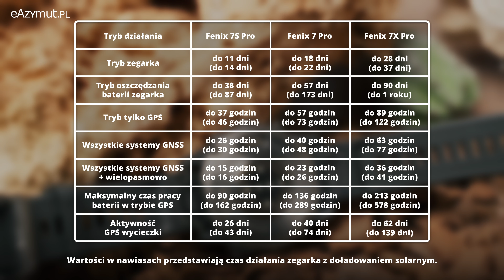Seria Garmin Fenix 7 Pro - Ulepszona wersja flagowców!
Fenix 7S Pro, Fenix 7 Pro oraz Fenix 7X Pro to odświeżenie zeszłorocznej serii najbardziej popularnych, flagowych zegarków sportowych marki Garmin. Jakie udoskonalenia w nich znajdziemy?

Kupując Garmin Fenix 7 Pro w naszym salonie lub na naszej stronie internetowej otrzymujesz 3 lata gwarancji:

ul. Corazziego 4 lok. 9
00-087 Warszawa

Godziny otwarcia:
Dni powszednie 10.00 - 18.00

0:00 - Wstęp
0:13 - Dostępne warianty
0:31 - Wytrzymałe wykonanie
0:53 - Doładowanie solarne
1:00 - Nowy czujnik tętna
1:11 - Multi-GNSS Multi-Band
1:24 - Latarka
1:38 - Większa wbudowana pamięć
1:48 - Poziom wytrzymałości
1:59 - Wynik na wzniesieniu
2:07 - Tryby sportowe
2:18 - Czas działania
2:25 - Kabel USB-C
2:31 - Funkcje z poprzedniej wersji
2:41 - Podsumowanie